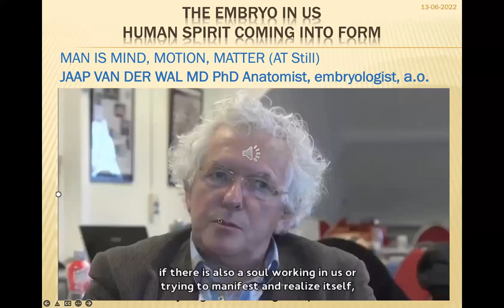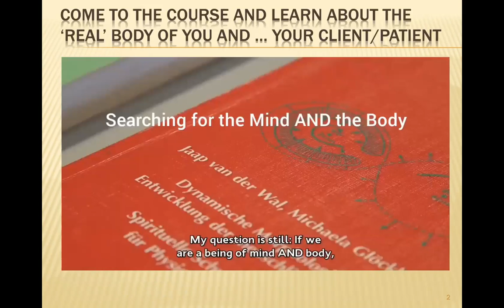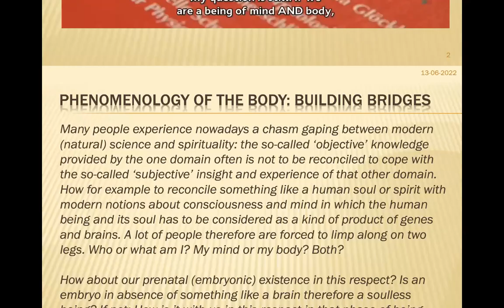Jaap van der Wal discusses The Embryo in Us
Come study with Dr Jaap van der Wal in Maine, July 22-25!